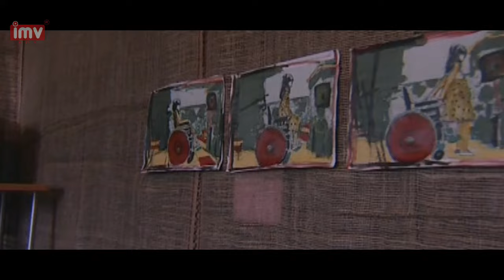► Iranian Film Like a Dream | فیلم ایرانی همچون یک رویا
💯داستان فیلم: ختن که فارغ التحصیل معماری است به اصفهان می‌رود و طی تحقیق روی معماری اصفهان با دختر بچه‌ای ارمنی به اسم گارینه آشنا می‌شود که فلج است.ختن، گارینه را به تهران می‌آورد و طی عمل جراحی سلامتی خود را به دست می‌آورد.

🎭بازیگران: شاهرخ فروتنیان, افسانه چهره آزاد, سهیلا گلستانی, الیکا عبدارزاقی, ایمان افشاریان

🅰️Actors: Shahrokh Foroutanian, Afsaneh Chehrehazad, Soheila Golestani, Elika Abdolrazaghi, Iman Afsharian

📽Synopsis: Khotan, who is an architecture graduate, goes to Isfahan and during his research on the architecture of Isfahan, he meets an Armenian girl named Garineh, who is paralyzed. Khotan brings Garineh to Tehran and she regains her health during surgery.